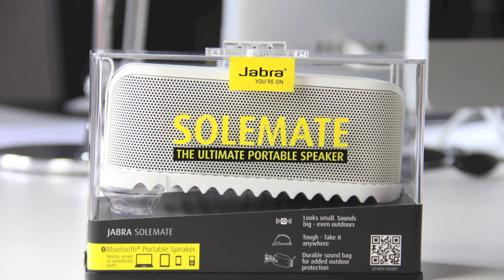Solemate, der neue Bluetooth-Lautsprecher von Jabra - Review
Er ist ganz neu und der erste Bluetoothlautsprecher von Jabra. Wir freuen uns ihn euch in diesem Review vorzustellen, denn in der kleinen Kiste steckt mächtig was drin.